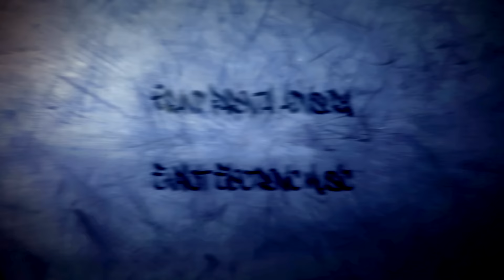Chill2chill present FLUO therapy - The biggest fluo party of Belgium ;) 27 janvier 2017 - 3 stages.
Chill2chill present FLUO therapy - The biggest fluo party of Belgium ;) 27 janvier 2017 - 3 stages. Amazing psychedelic decor and full black light !!! New concept